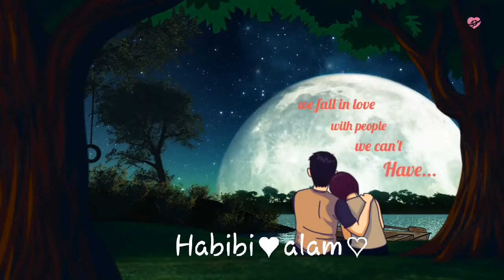Lag ja gale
Lag Ja Gale - Subscriber_s Request - Whatsapp Status Video_00